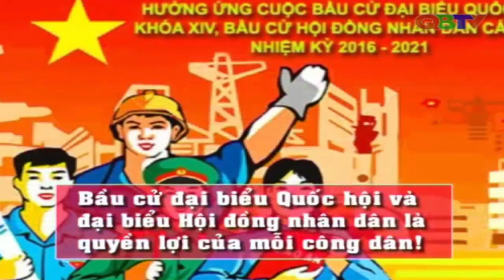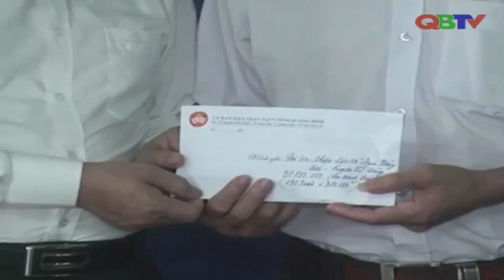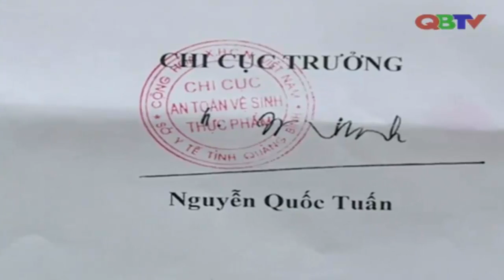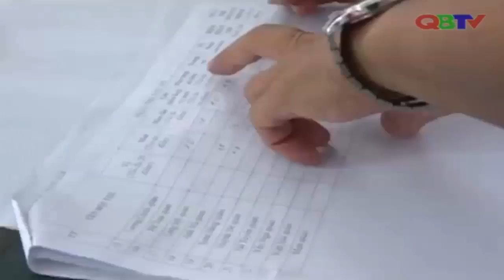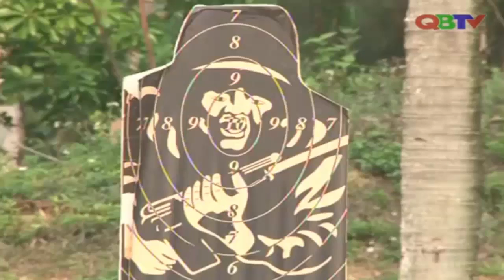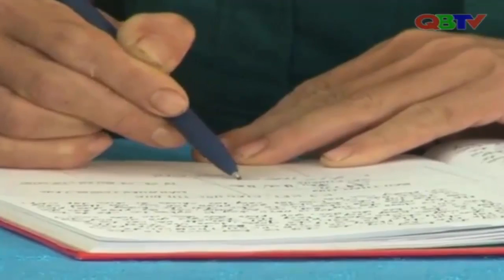Thời sự Quảng Bình ngày 29/4/2016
Bản tin Thời sự Quảng Bình ngày ngày 29/4/2016 do Đài PTTH Quảng Bình thực hiện